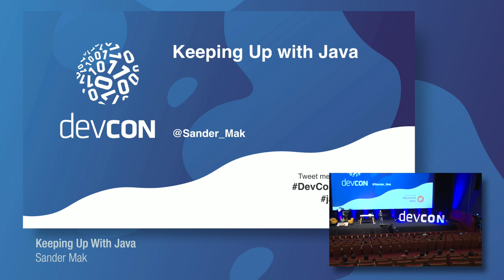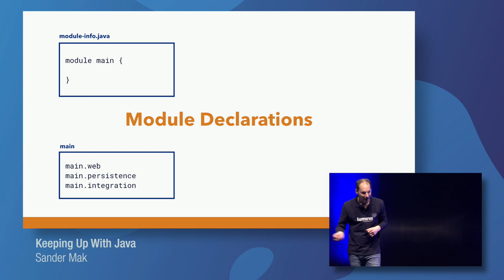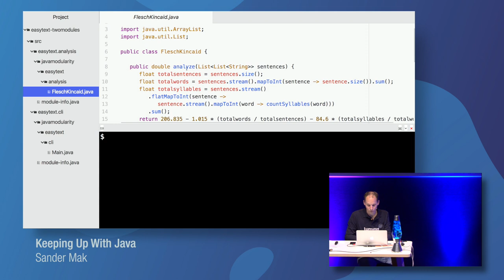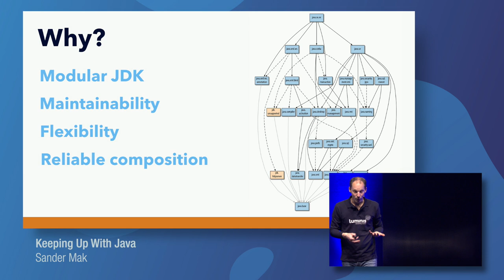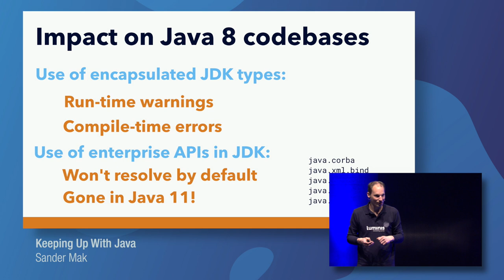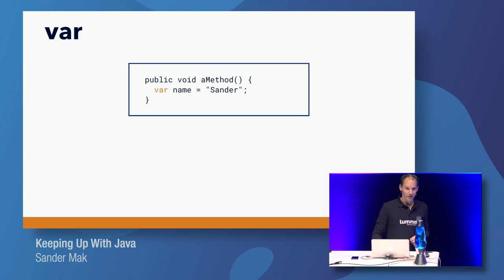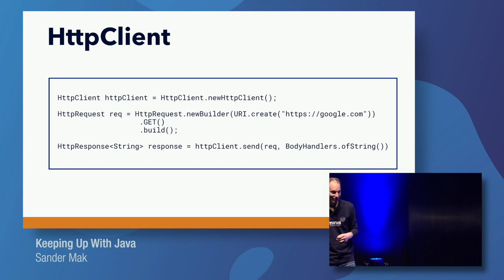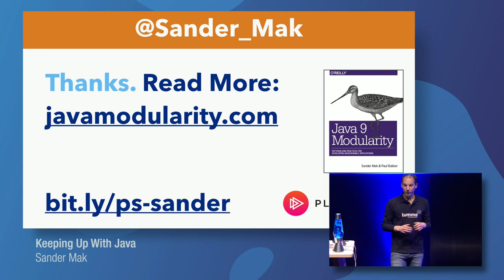Keeping Up With Java - Sander Mak [Luminis DevCon 2019]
Keeping Up With Java
It seems like keeping up with Java nowadays is an enormous task. Gone is the era of big, delayed Java releases that take many years. We’re now getting a new major release every 6 months. What’s up with that? You’re probably still developing on Java 8, even though Java 12 is already available.

Join this session to get an overview of what’s new in Java since Java 8. We’ll give an overview of the module system and other new features in Java 9, the local-variable type inference feature (`var` in Java 10), and the new HttpClient API (Java 11). Expect lots of advice on how to get from Java 8 to Java 11 and beyond. It’s time to embrace the newfound agility of the Java platform!

SANDER MAK
Fellow at Luminis /Apeldoorn
Sander is a Fellow at Luminis in The Netherlands, where he crafts modular and scalable software, most often on the JVM, but with a touch of TypeScript when needed. He also is a Java Champion and author of the O’Reilly book ‘Java 9 Modularity‘. As an avid conference speaker, Sander loves sharing knowledge, also through his blog and as Pluralsight instructor.

Sander was voted as best rated speaker of DevCon 2017!